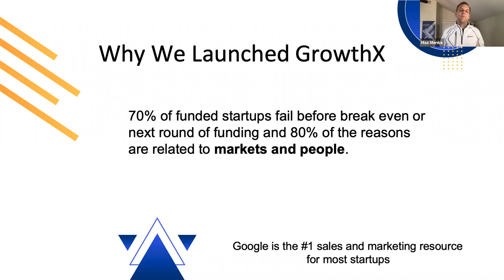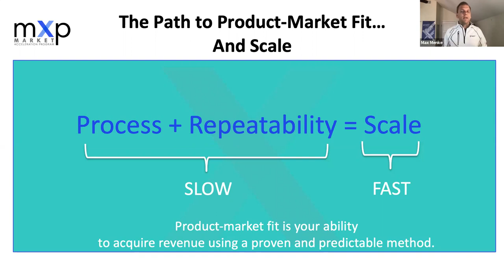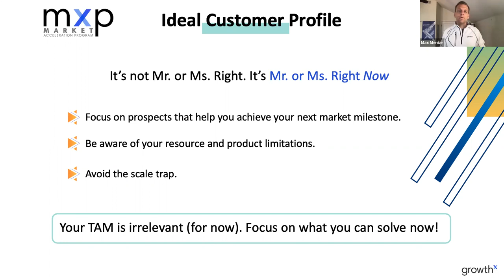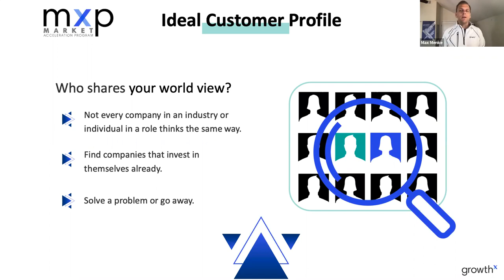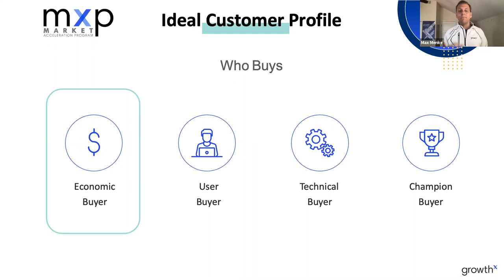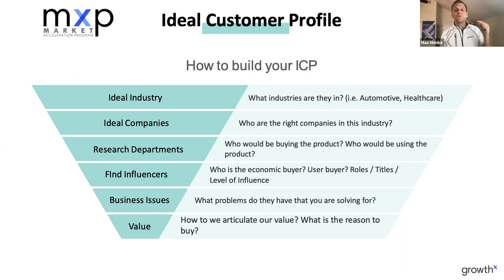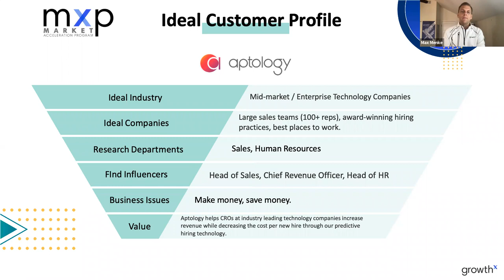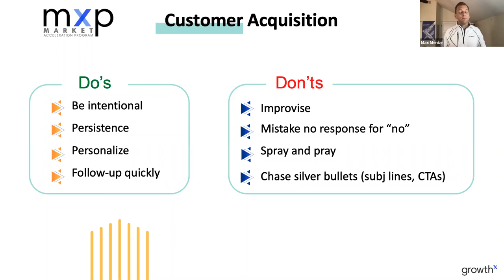Masterclass on Finding Product Market Fit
On May 4th 2021 - we hosted a Masterclass on Finding Product Market. During the conversation, we discussed:

​- Stop selling and start seeking fit
​- Stop wasting precious runway looking for Mr. or Ms. Right, and instead focus entirely on your Mr. or Ms. Right Now.
- ​Avoid the scale trap
​- Maximize your sales productivity by finding prospects through smart targeting and disqualifying poor prospects quickly
​- The distinct and measurable reasons why people buy.
Hosted by Max Manke from GrowthX!